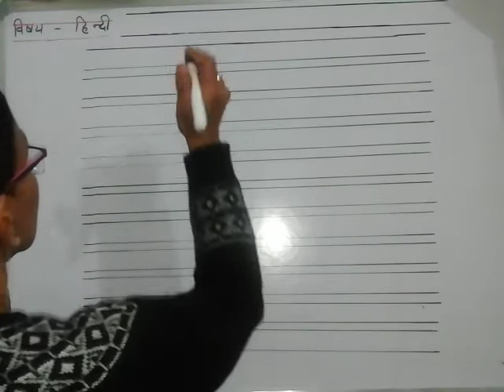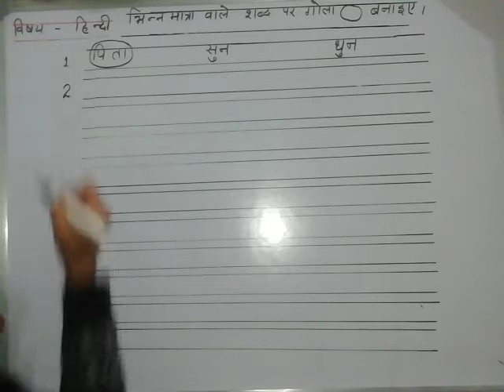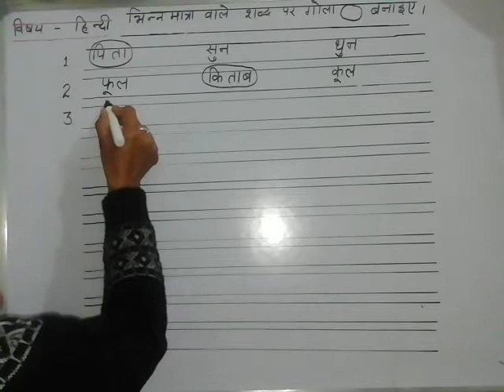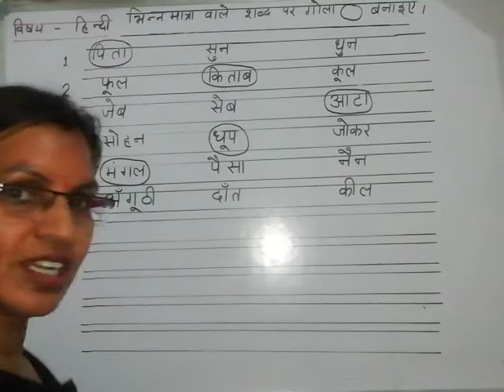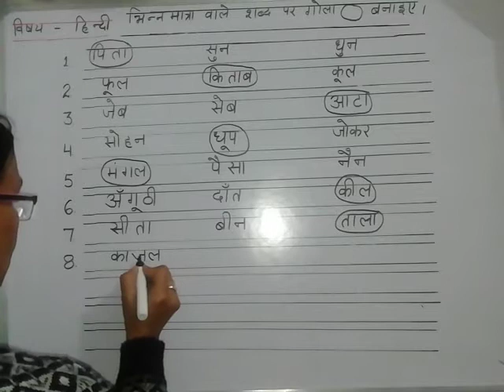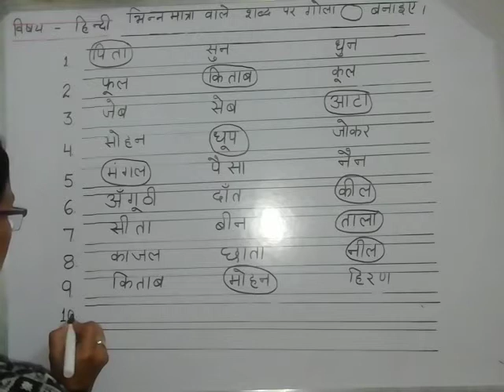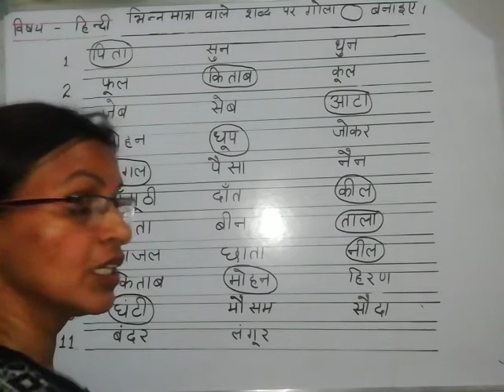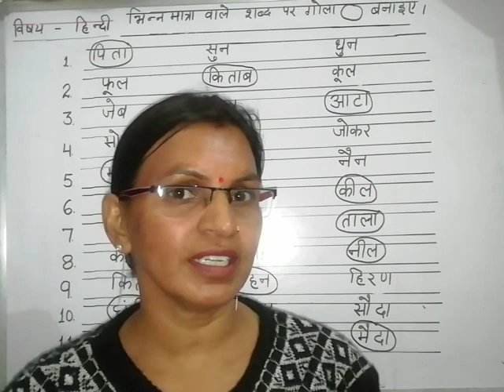राठ इंटरनेशनल स्कूल बहरोड़। कक्षा - यू के जी ( विषय - हिन्दी )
भिन्न मात्रा वाले शब्द पर गोला बनाइए।